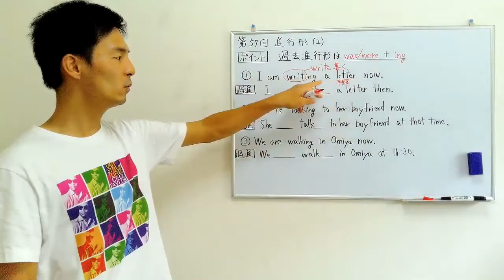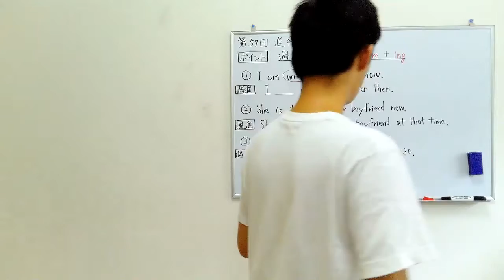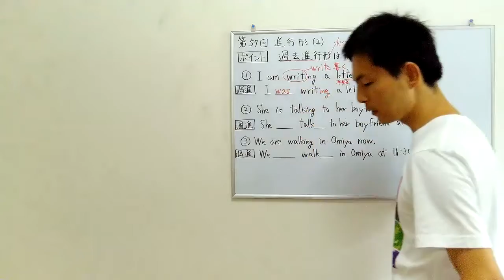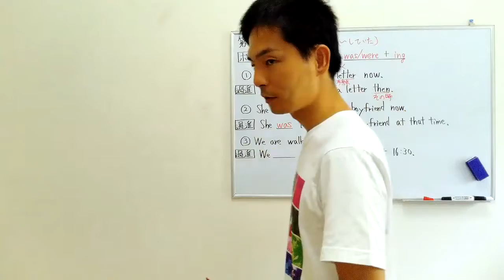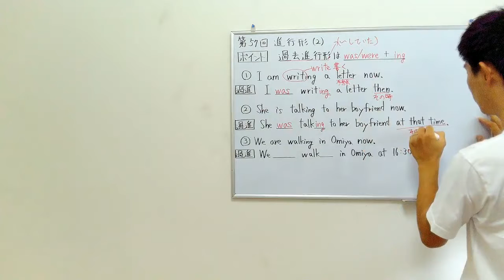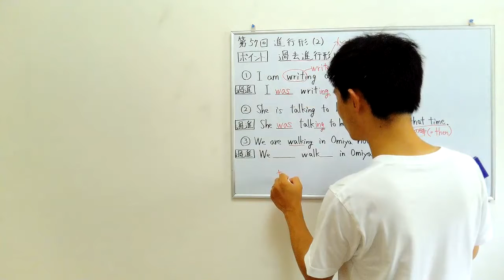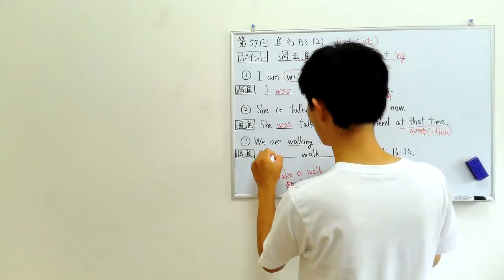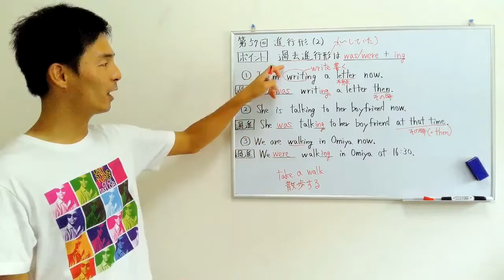【第57回 進行形 (2)】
今回は過去進行形を扱います。現在進行形の is/am/are + ingを押さえていれば、それがwas/were + ingになるだけなので理解は早いと思います。